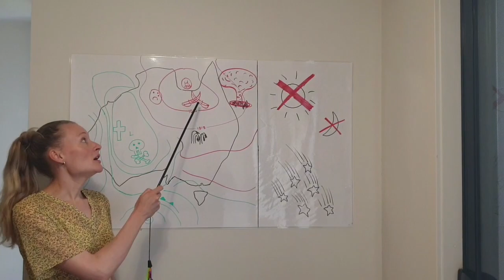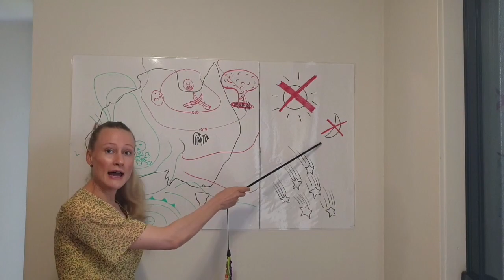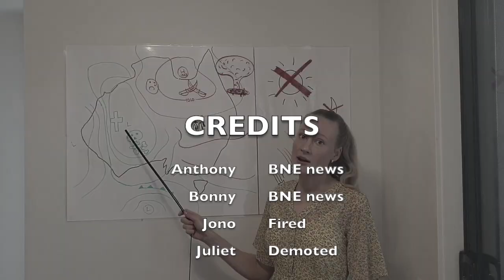BNE Report - Week 12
This report brought to you live from the BNE studios. This week we are ... wait ... what's happening ...? Is the transmission being hijacked?! Looks like you'll have to watch to find out!